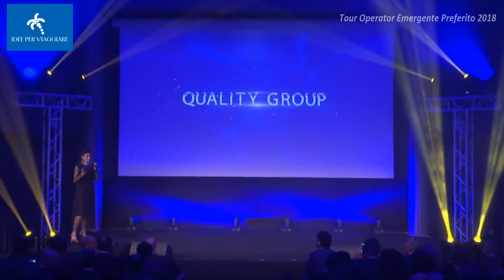Italia Travel Awards 2018 Premiazione IDEE PER VIAGGIARE